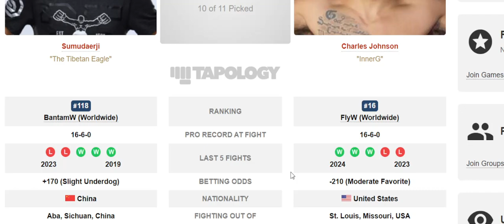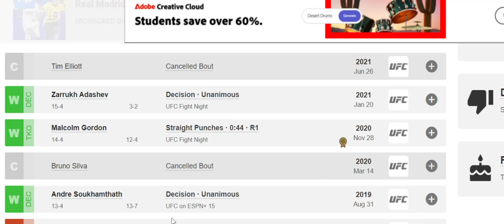Sumudaerji vs Charles Johnson Prediction